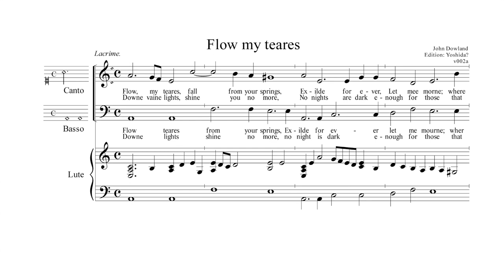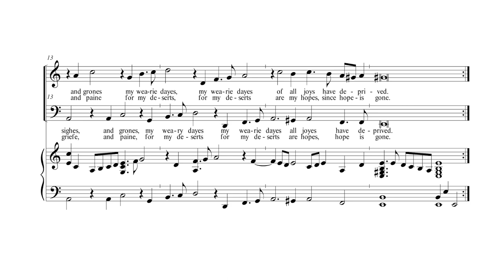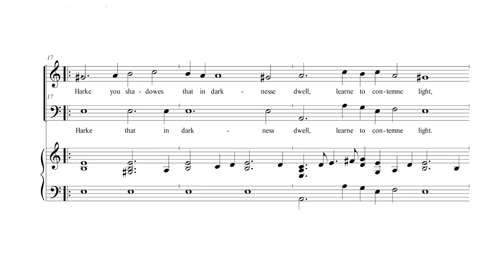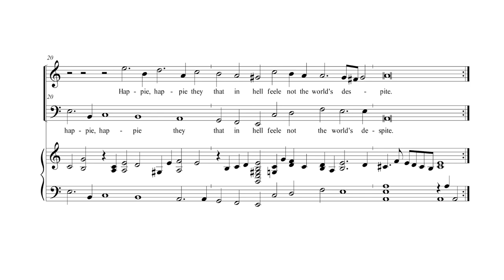Flow My Tears - Dowland - Lute Accompaniment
Lachrimae Backing Track

Renaissance Lute by Daniel Larson, A=440, 1/6th Meantone
(2) AKG 414 - Millenia Media Pre - RME UFX - Canare Cables
My edition featured in the video for download coming soon.

Other Helpful Resources:

Historical Pronunciation:
Dobson

One of my favorite articles on English lute songs:
Elizabeth Kenny: The Uses of lute Song: Texts, Contexts and Pretexts for 'Historically Informed' Performance

Recorded 07/19/20